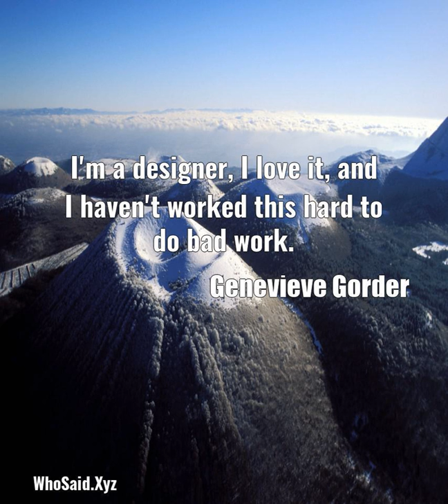Genevieve Gorder: I'm a designer, I love it, and I haven't worked this ha.....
I'm a designer, I love it, and I haven't worked this hard to do bad work.  A quote from, Genevieve Gorder